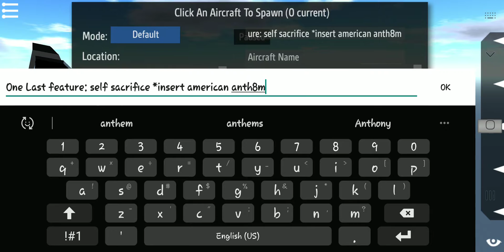The AV-D91 Drone spies on its enemies!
A cool, sleek new drone that was built for combat on a smaller scale!